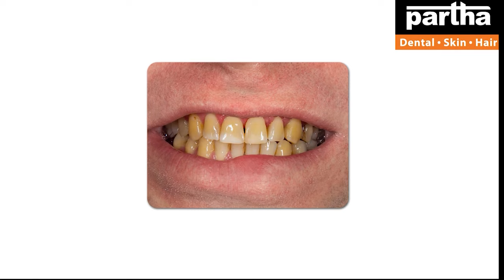Dr.Kalpana | Dental | Smile Designing Treatments | Partha Dental Skin Hair Clinics